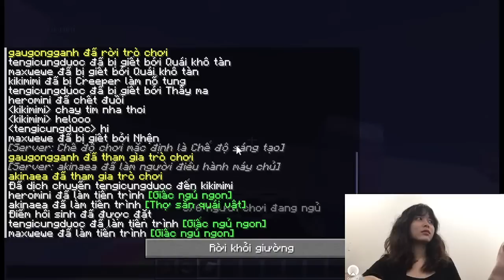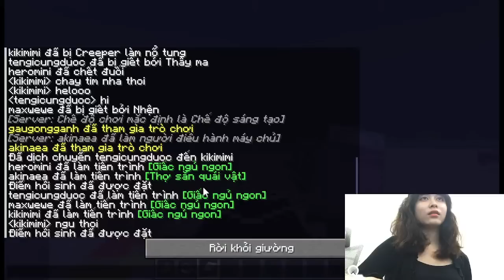TheRadBrad GamingLivestreamMinecraft Build Challenge: Building a Pirate Ship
"Hey there! Are you a Minecraft enthusiast looking for new and exciting content to watch? Look no further! Our channel is dedicated to bringing you the best Minecraft content out there. From tutorials to gameplay videos, we've got it all. We can't wait to see you there! MinecraftPixelArt gamerforlife gamingenjoyment buildwithme"